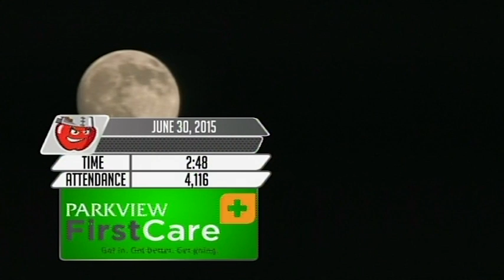TinCaps ReCap (6/30/15 vs. Bowling Green)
Post game recap following Fort Wayne's 7-2 loss to Bowling Green.